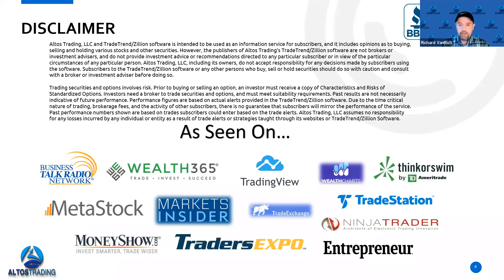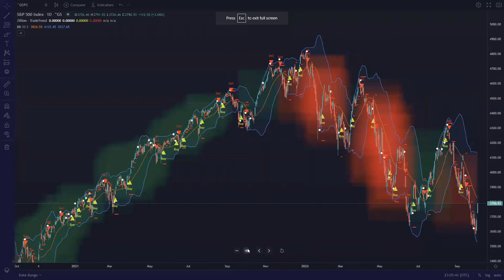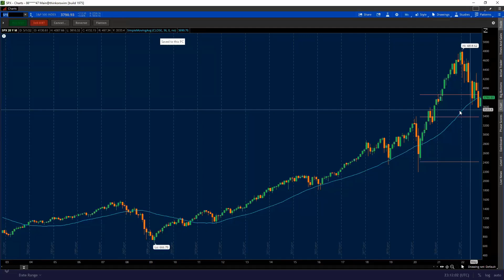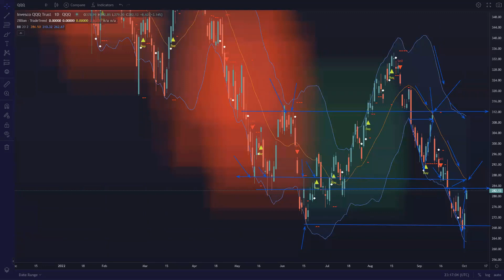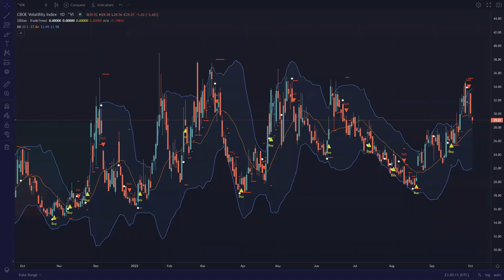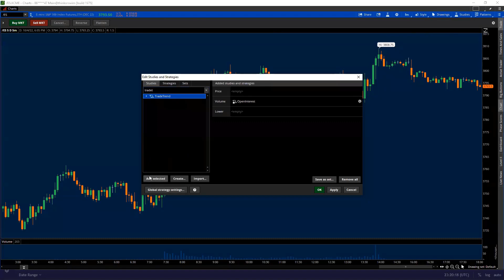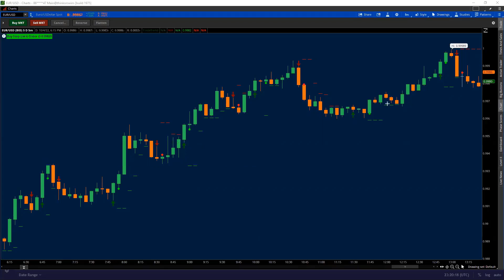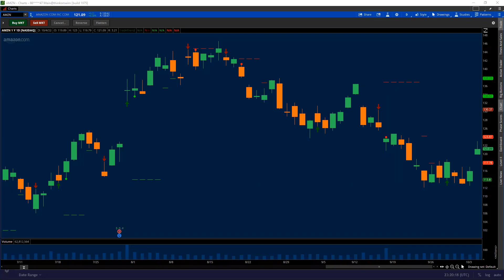Forecasting Trends with Price Action Pivots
Discover how to use price action pivots to forecast trend direction for stocks, ETFs, futures and forex in any timeframe. Risk Disclosure: Futures and forex trading contains substantial risk and is not for every investor. An investor could potentially lose all or more than the initial investment. Risk capital is money that can be lost without jeopardizing ones’ financial security or life style. Only risk capital should be used for trading and only those with sufficient risk capital should consider trading. Past performance is not necessarily indicative of future results.